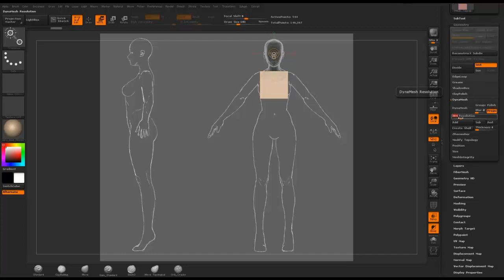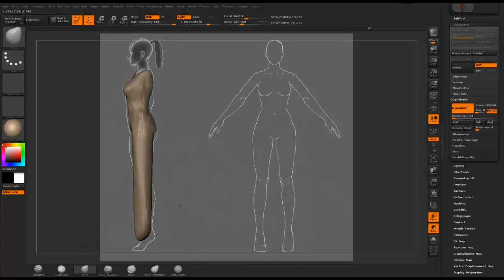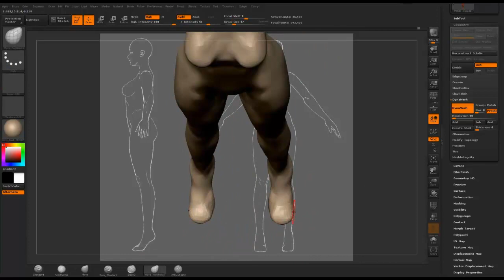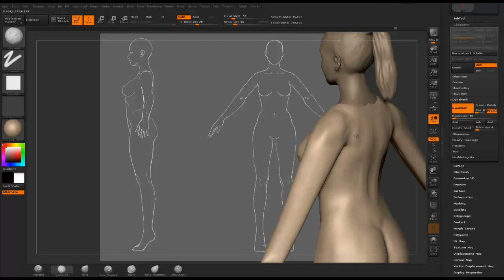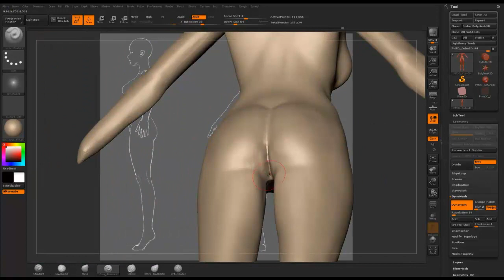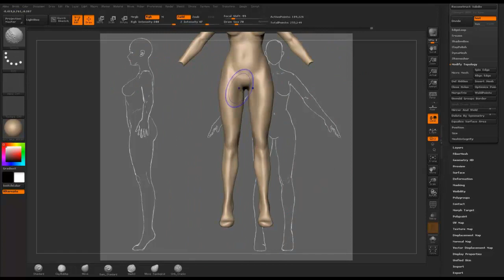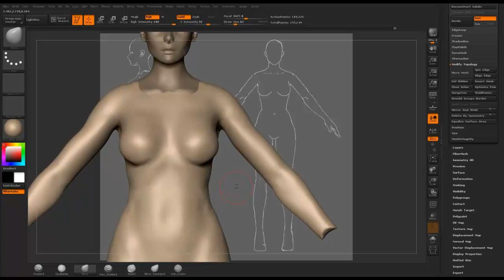Zbrush & Maya Modeling Pilot girl - part 2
In this part we make a sketch of the body